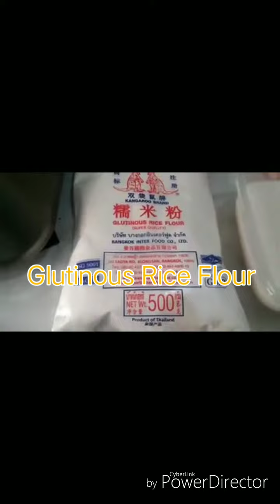Ginataang Halo halo ( bilo bilo )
Ingredients:
Saging na saba
Kamoteng dilaw
Kamoteng ube
Gabi
Sago
Sugar
Glutinous rice flour
Pandan leaves
Unang gata
Pangalawang gata
Water